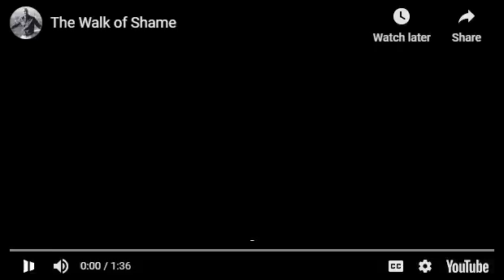Andrew Cotter's Dogs WALK OF SHAME Commentary Play-by-Play CAPTIONED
More of Andrew Cotter's brilliant commentary as his dogs Mabel and Olive compete to "disgrace themselves on a walk".
This is his work.  I am only posting this to provide a captioned version on YouTube.